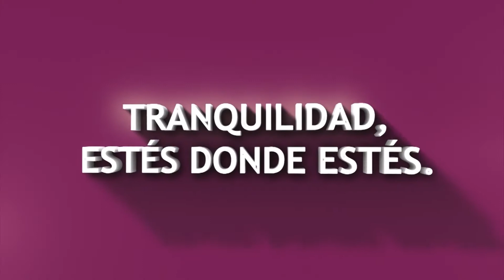BLOQUE 2 JUEVES 28 DE OCTUBRE DE 2021